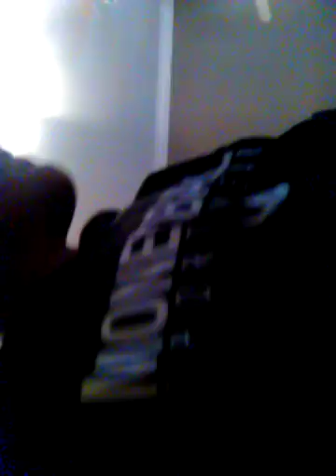I messed up my sister shoes prank 😁😁😂😂😂😡gone wrong